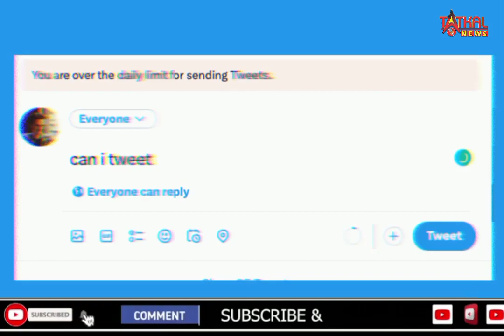X बोला सरकारी सेंसरशिप से सहमत नहीं, पर आदेश मानेगे सरकार ने कई अकाउंट पोस्ट हटाने को कहा